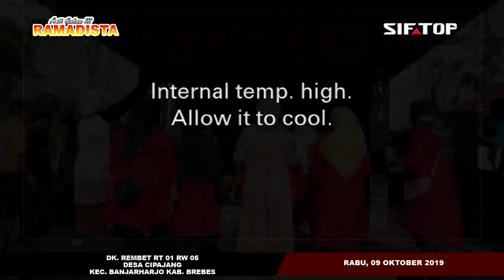[LIVE] RAMADISTA (Anti Galau) - Dukuh Rembet Ds. Cipajang Banjarharjo - Brebes | 9 Oktober 2019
video oleh siftop imaji studio call/WA 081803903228
BAROMETER TEMBANG PANTURA
Video oleh siftop imaji studio  Jl. Kramat Soka Dana Dukuh Karang Anyar Desa Negla Kec. Losari Kab. Brebes call/WA : 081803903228